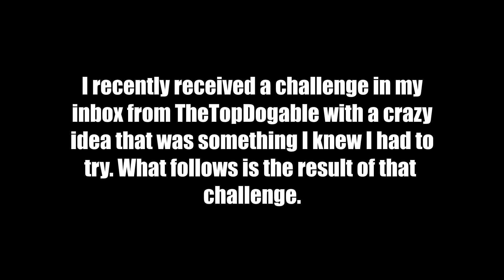BF4: Whiplash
Was given this challenge in my Youtube inbox and couldn't resist the chance to perform it. Big thanks to Lenny for helping me nail the trick.